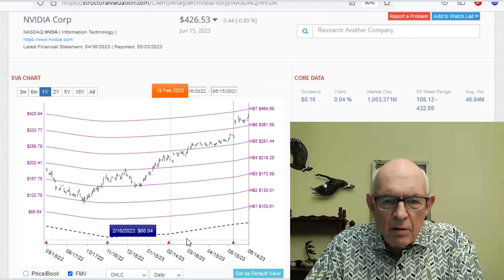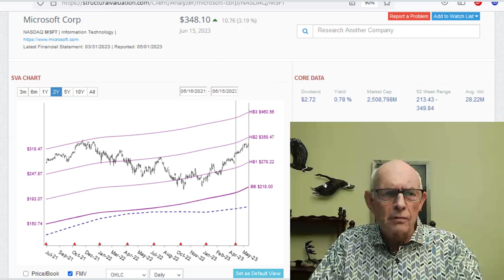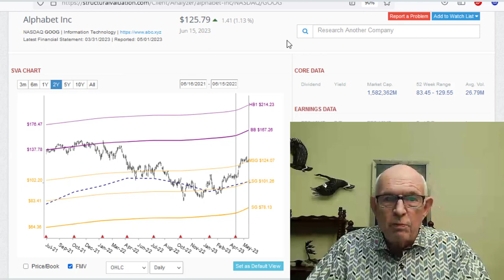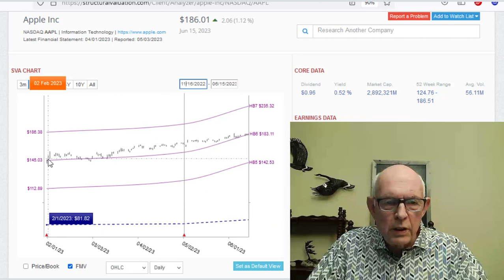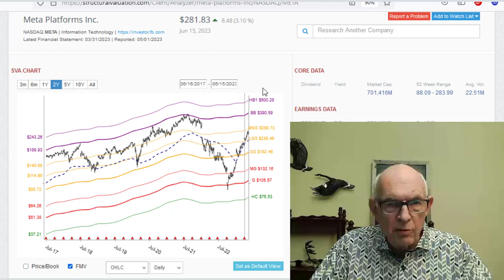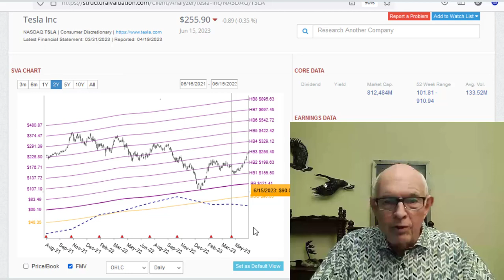FANG Friday - June 16, 2023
A look at the FANGs with an empahsis on AI